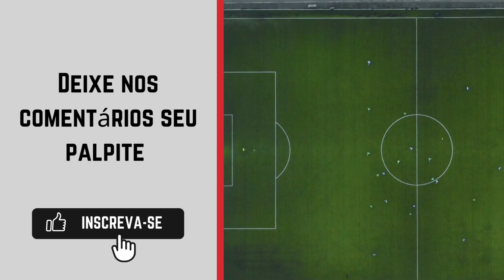Manchester United x Liverpool | onde ASSISTIR AO VIVO 🔴| Premier League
Assista o jogo ao vivo em: Star+